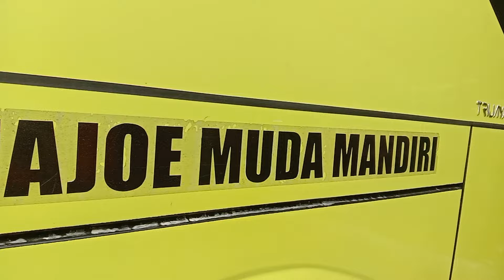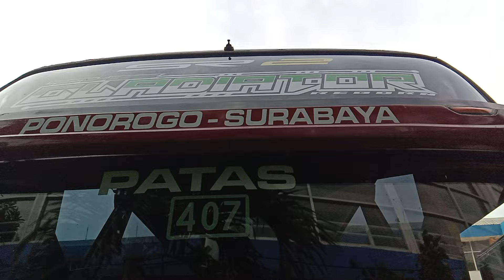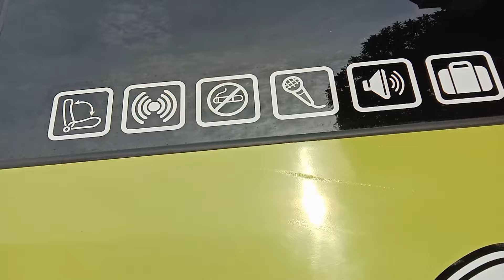PERANG TARIF SUDAH BIASA🔥 SAATNYA PERANG ARMADA BARU PO.PONOROGO INDAH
Okeeeeee Kembali Lagi Di Channel Youtube Bocah Nggunung Pacitan Salam Busmania Salam Bahagia Untuk Kita Semua.
Sebelumnya Bismillahirrahmanirrahim Assalamualaikum wr.wb.